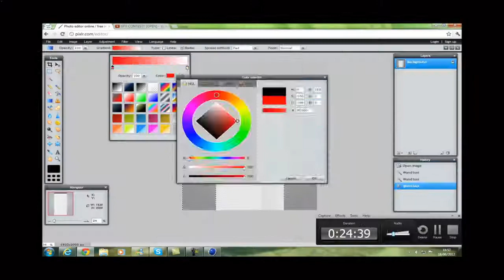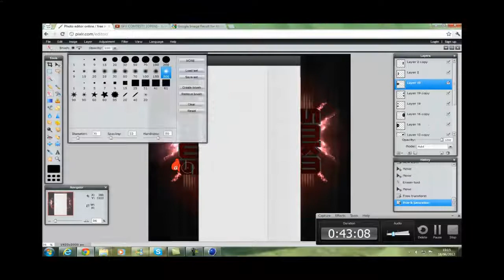Speed Art - "SuperMarioKartMaster Competition Entry"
Hope you all like my newest speed art! Also we hit 8 likes on the last video, can we do that again?